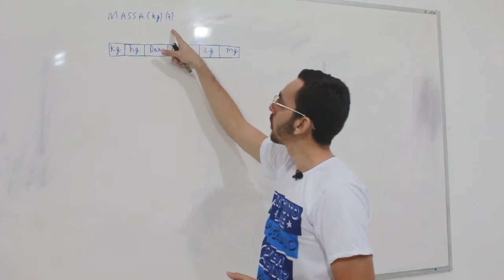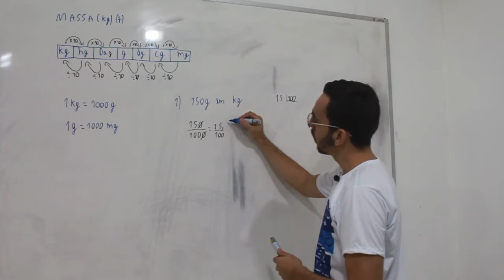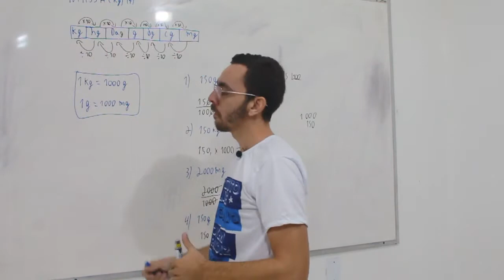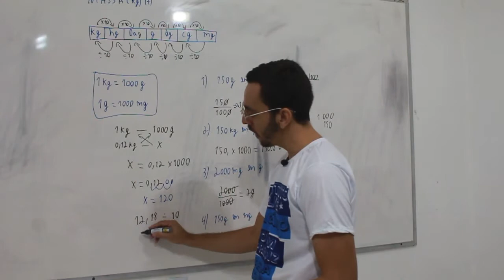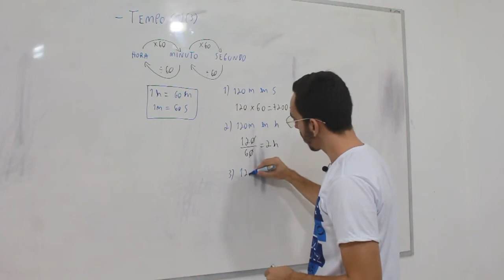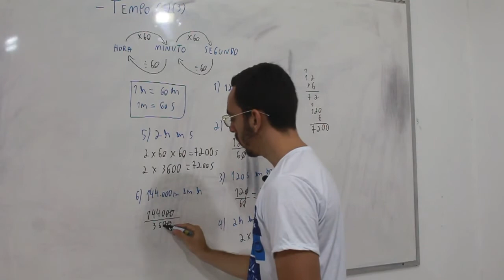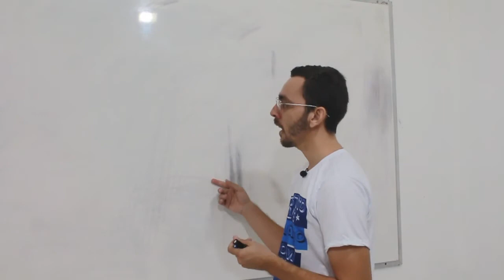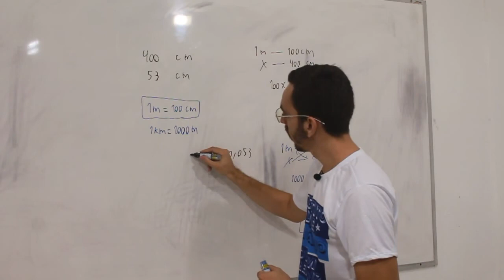UNID 01 - TEMA 02 - Medidas e unidades - PARTE 02